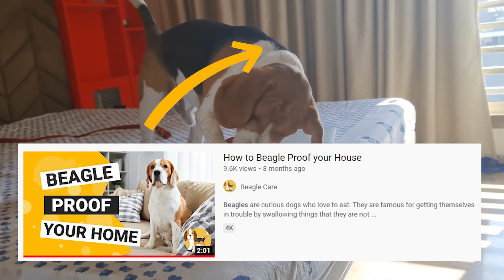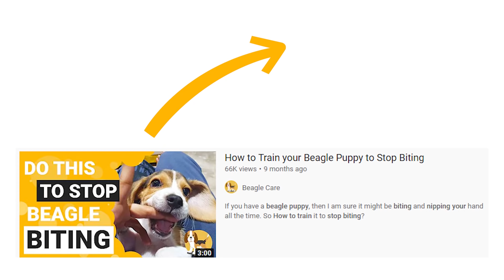7 Common Behavioral Problems in Beagles and How to Deal with them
Beagles are adorable, but mischievous dogs. So today in this video we will discuss some of the most common Behavioral problems among beagles and how to solve them

KONG Toy for Beagles
Amazon USA
Amazon India